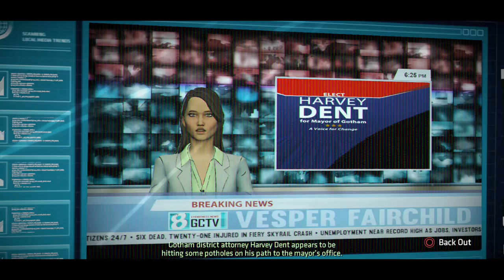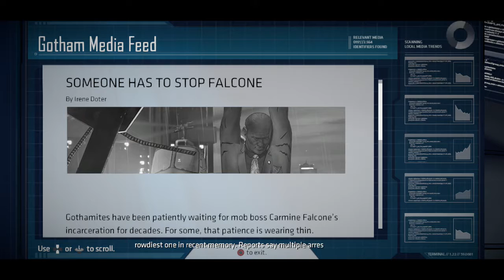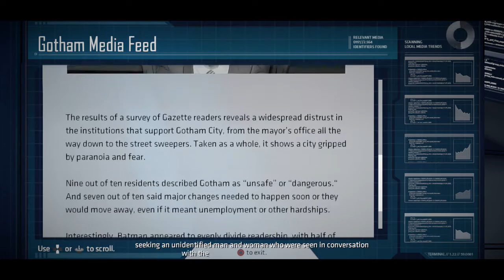Batman: The Telltale Series | Let's Play Ep.2 - Part 3 | The Great Debate [Wretch Plays]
Let's play Batman: The Telltale Series!  Revelations abound when Penguin crashes the mayoral debate and Batman must make a tough choice when two of his allies find themselves in danger!